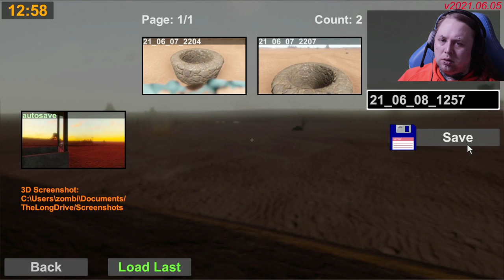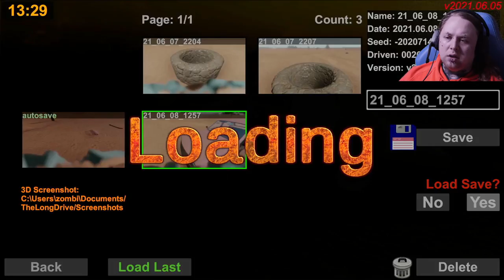The Long Drive Pt2 Rust in the Wind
The road remains just as long as it gets more and more weird! Enjoy!